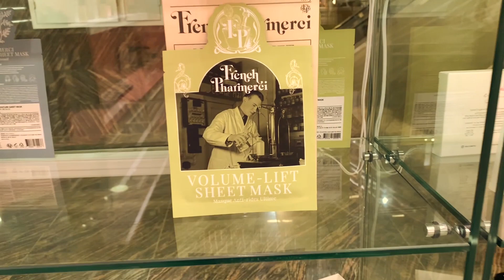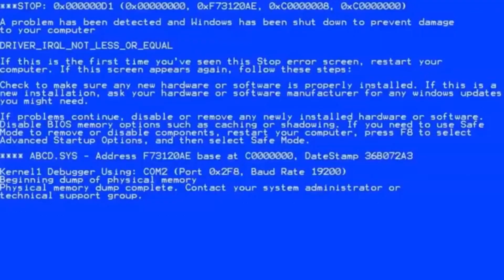Aimar vlog 02 - Эмэгтэйчүүдийн хамгийн том нууц зэвсэг юу байв?👀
Бид Vlog-оороо залуусын хөгжилтэй адал явдал, сонирхолтой түүх, эерэг хандлагыг түгээхийг зорьж байна.